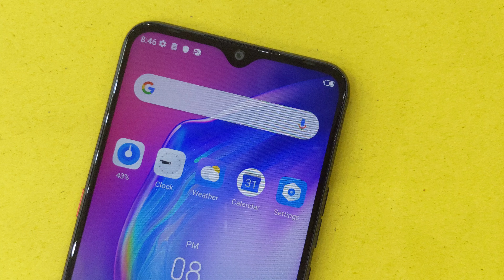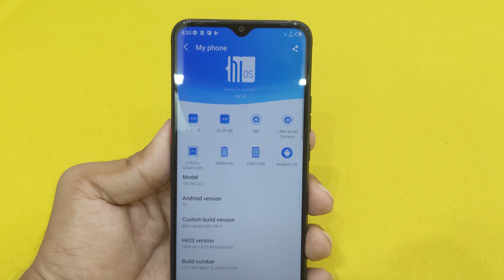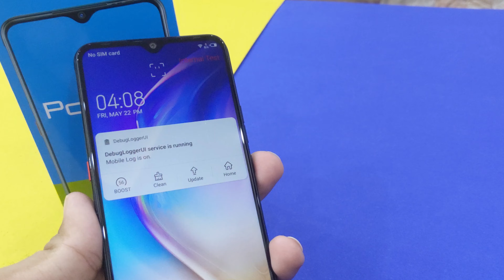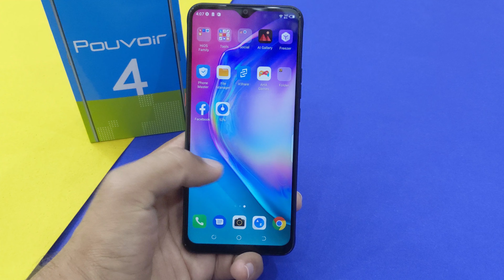TECNO Pouvoir 4 Unboxing & First Look | Size Main King